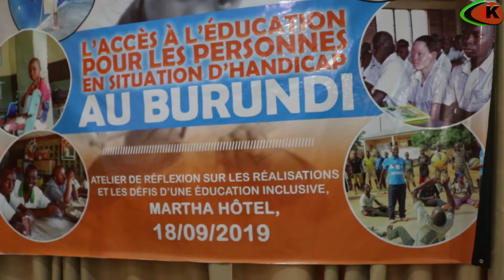Umvirize abanyeshure bagendana ubumuga ingorane bahura